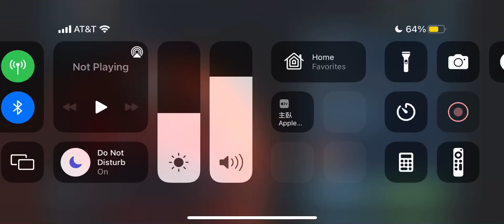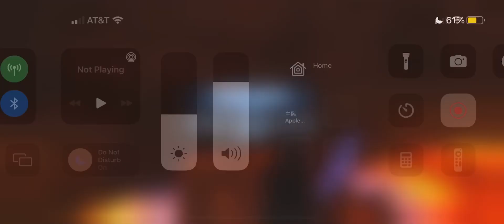ROTE TB P1 LV 2/2